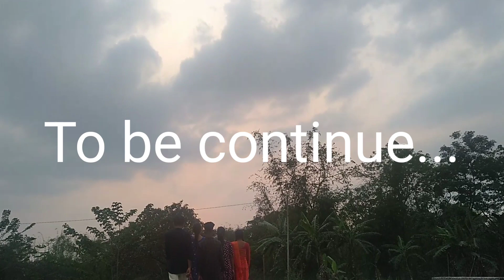Friendship 03// Best bodo comedy 2021// Nb creation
friendship bodo comedy videos wrwn nw jomkainai badiywi banai jai jadwg beo swrni jatai eba nokorni jatai jwg jebw lwba gwia
wrwn lwgw pwrni gejerao janai makase minitao pwr ku lo nunw mwngwn

be sungdo videos kou continue klm langnai jagwn arw gaswibw videos a bebadinw lwgw pwrni gejerao lo jagwn

video mwjg mwndwg ba like arw share klmnw dabao

gwrwnti pwr jadwgba /bunghrnagwo pwrwng nagao dogo ba comment ni gejer jwg pwrmainw hagwn

thanks

Section
allowance
such
is a use permitted by copyright statute
that
might otherwise be infringing.
Non-profit,
educational or personal use tips the
balance